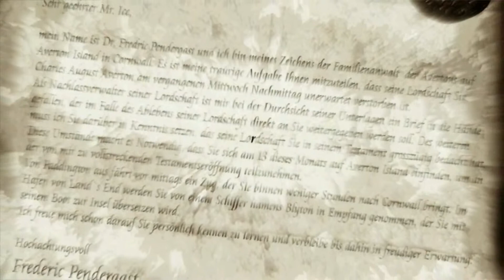Lets Play The Second Guest # 1 ~ Tote lügen nicht